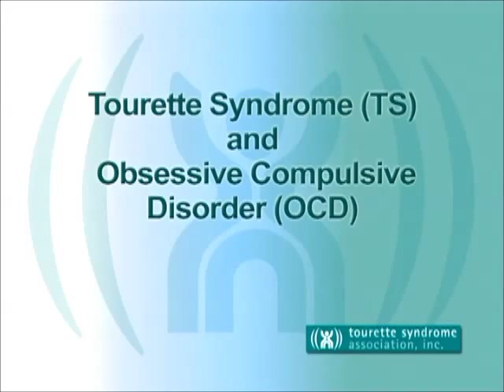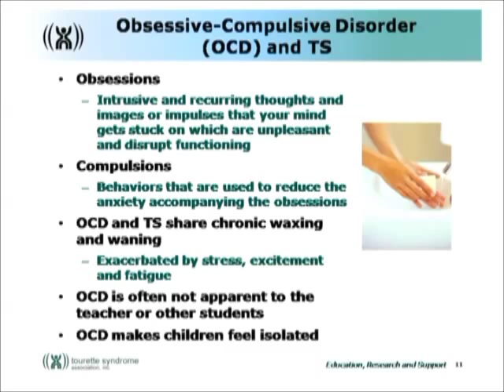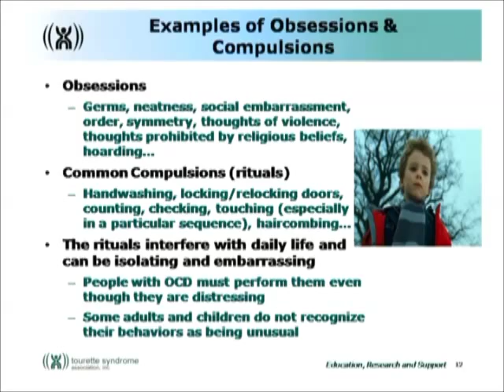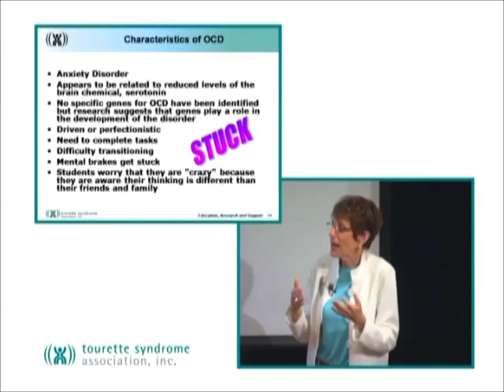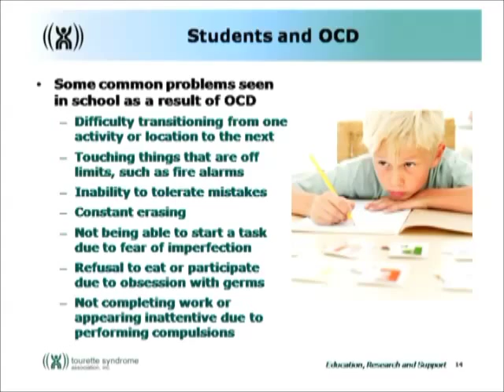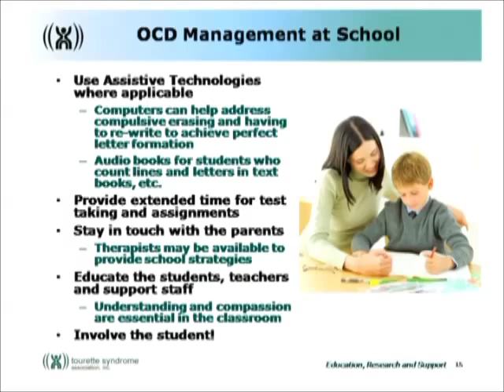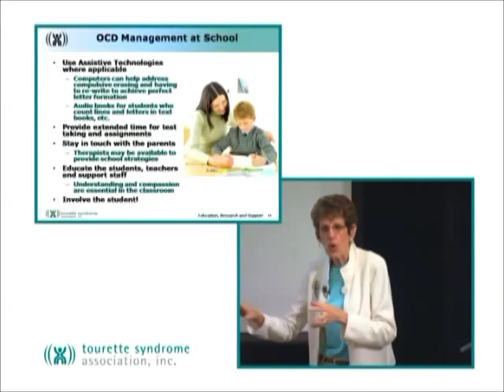Obsessive Compulsive Disorder and Tourette Syndrome in the Classroom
Obsessive Compulsive Disorder/Behaviors often present differently in people withTourette Syndrome and can be difficult to manage. Recognizing the symptoms is the first step toward providing strategies for students. Ellen Meyers, M.S., M.Ed., Tourette Association Education Committee Member talks about Tourette Syndrome and Obsessive Compulsive Disorder in this clip taken from the DVD, "Tourette Syndrome in the Classroom, School and Community," available through the Tourette Association.

Funding for this DVD, “Tourette Syndrome in the Classroom, School and Community” was made possible by the cooperative agreement award number 1U38DD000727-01 from the Centers for Disease Control and Prevention and the presentation was generously supported by the Quantum Foundation, Palm Beach County, FL.